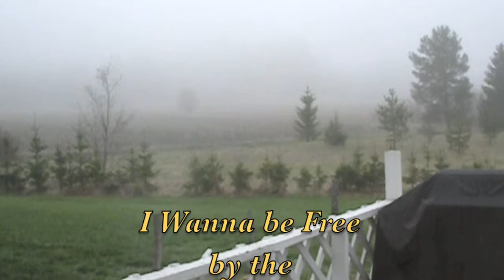I Wanna be Free (cover/tribute to Mr Davy Jones)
"I Wanna Be Free" is a song written by Tommy Boyce and Bobby Hart that was first performed by The Monkees and appeared on their debut album The Monkees (album) in 1966. It was released as a single in some countries, reaching the Top 20 in Australia. It was also covered by performers such as The Lettermen.
A faster version of the song was recorded with Micky Dolenz sharing the vocals with Jones. This version appeared in the TV series and as a bonus track on some releases of The Monkees.